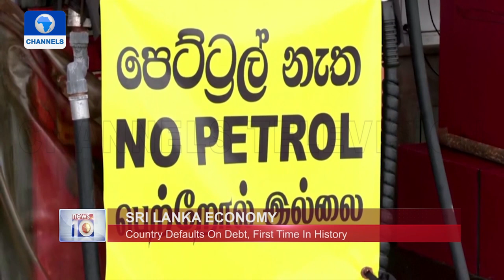Moscow: 'Liberation' Of Luhansk People's Republic Almost Complete | Around The World In 5